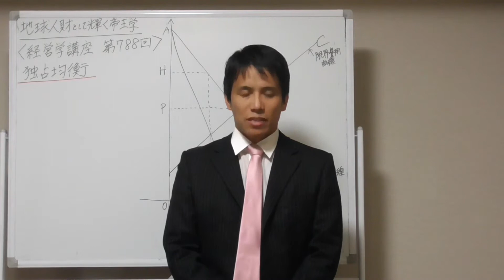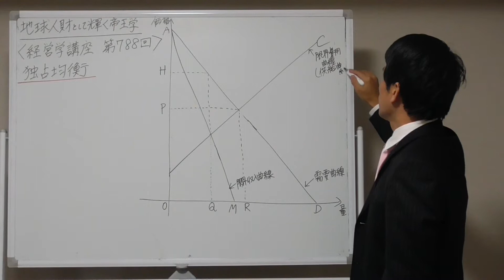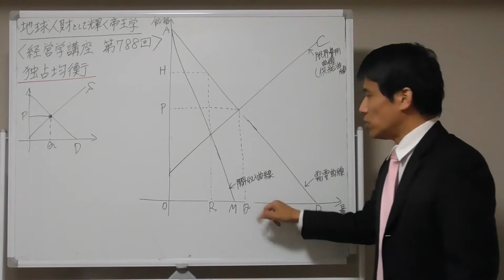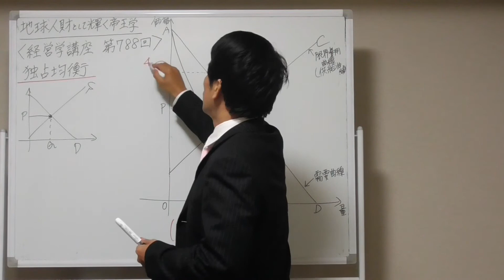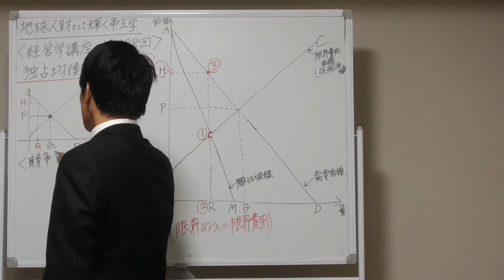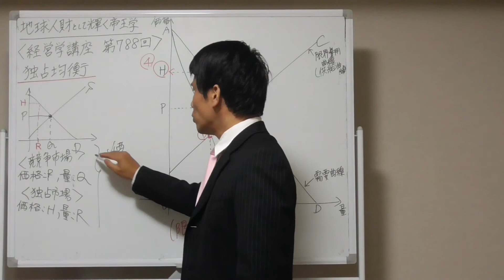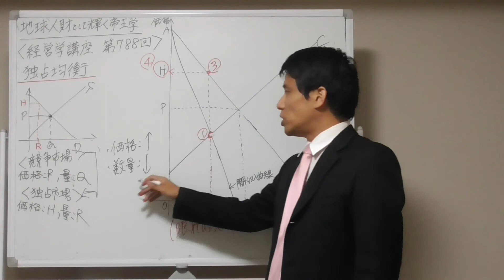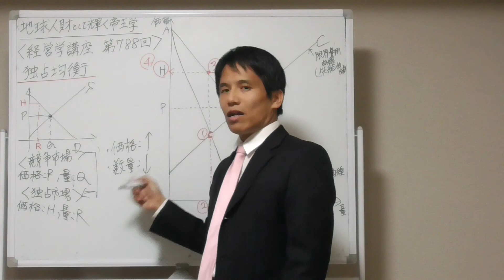経営学７８８ 独占均衡